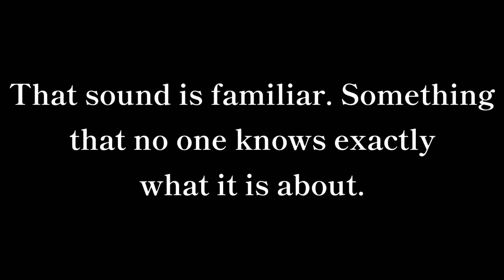Skar King's Roars Sounds Familiar